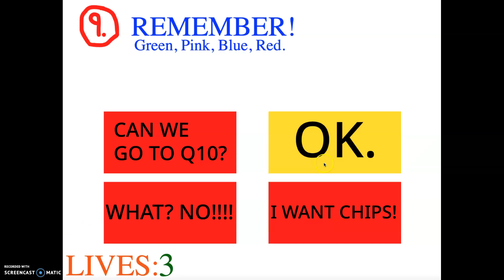My The Impossible Quiz Tribute Trailer!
I'm making one because of this quote from Splapp-Me-Do: It's fine, feel free to make your own quiz.